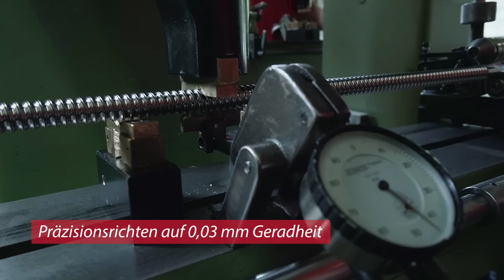Kugelgewindespindeln herstellen: Ein exklusiver Blick hinter die Kulissen | isel Germany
Mit nun 230 Mitarbeiter ist die isel Germany ihr starker Partner!
Unsere Kugelgewindemuttern sind hochwertig, präzise und verschleißfest (gehärtet und geschliffen). Zusammen mit den Kugelgewindespindeln wandeln sie Drehbewegungen äußerst reibungsarm in eine Linearbewegung um.

Die Kugelgewindemutter wird in den jeweiligen Spannblock eingesetzt und mit einer Stiftschraube positioniert und befestigt. Die Kugelgewindemuttern haben mehrere Kugelumläufe mit interner Kugelrückführung. Über eine Stellschraube am Spannblock wird eine spielfreie Einstellung des Laufs der KG-Spindel ermöglicht.

Die Wiederholgenauigkeit beträgt weniger als 0,01 mm auf 300 mm Länge. Für die Schmierung des Linearantriebes ist ein Schmiernippel am Spannblock angebracht. Die KG-Spindeln werden auf modernen Maschinen in gerollter Ausführung hergestellt, anschließend gehärtet und poliert.

Unsere lineare Antriebselemente sind technisch ausgereift und haben sich seit mehr als 20 Jahren in der Praxis bewährt.